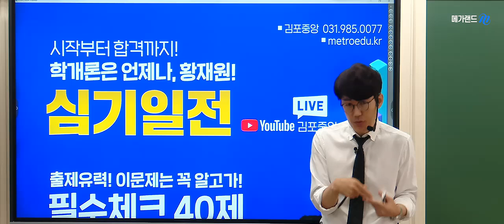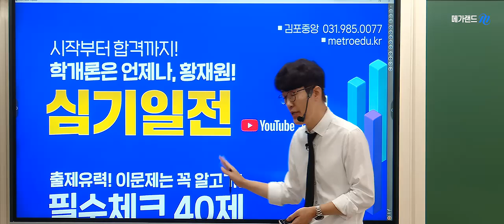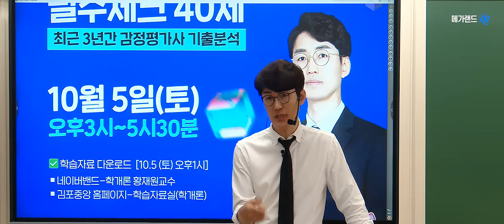[공인중개사학원 김포중앙] 🌈학개론은 언제나, 황재원! [심기일전 필수체크 45제] - 감정평가사 부동산학원론 최근3년 기출문제 분석🎀10월 5일(토) 오후 3시~5시30분🧡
💠추석특강 신과함께! 알짜배기특강 상세보기

💠합격을위한 마지막STEP! 황재원교수님 동형모의고사 상세안내

💠합격을위한 마지막STEP! 황재원교수님 족집게100선 일정 보기